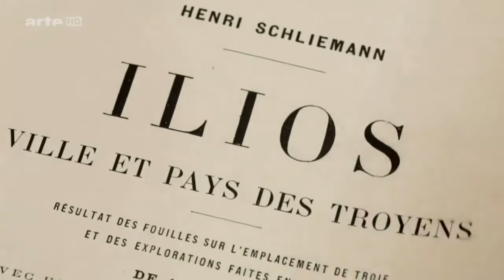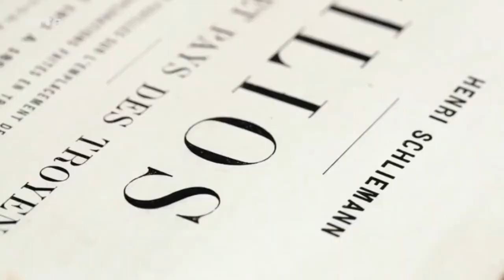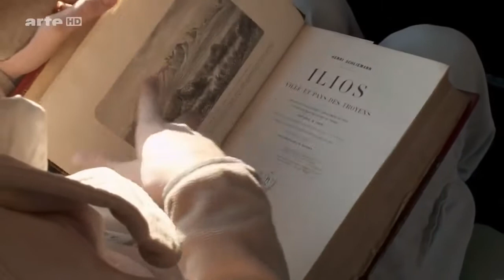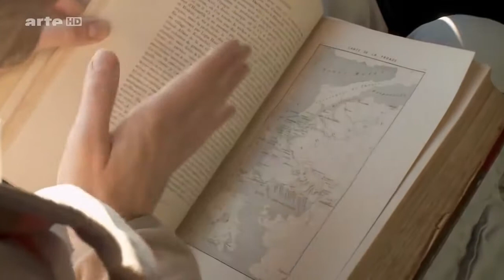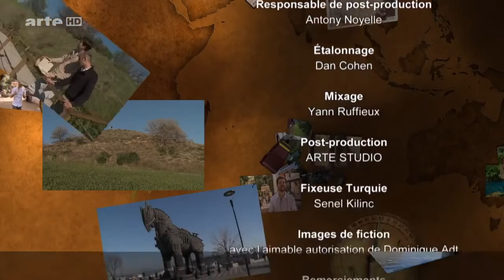Enquétes D' Ailleurs : Troie, les tombeaux des héros !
Un nouveau voyage dans le passé , direction Troie et son légendaires combat!